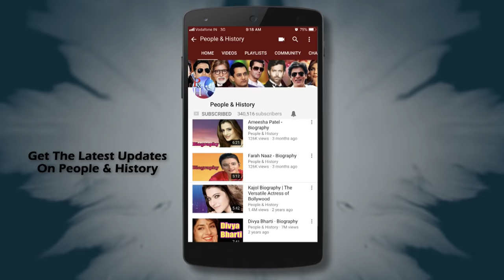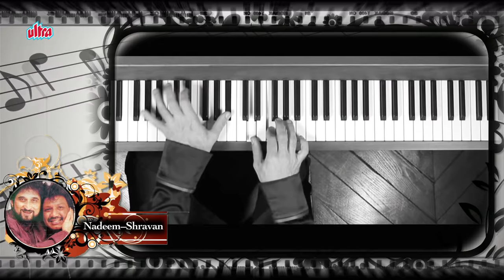Nadeem Shravan - Biography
Watch Biography of Nadeem Shravan and Know some interesting Life Story and Unknown Facts about them.